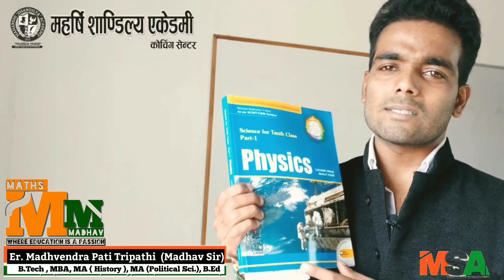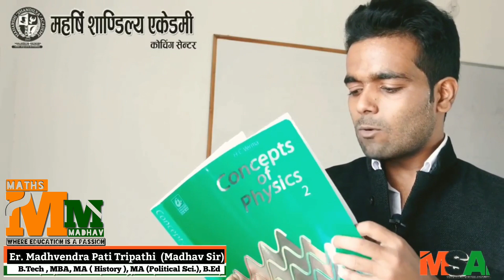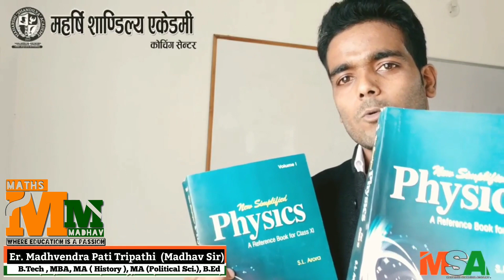How to Study Physics | Physics kaise padhe | How to Improve and solve Physics || Maths Madhav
Video Title:-
How to Study Physics | Physics kaise padhe | How to Improve and solve Physics CBSE Board Exam 2021 and How to Solve Physics Numericals.

ABOUT VIDEO:
This Video is related to How to study physics.
And How to Solve physics Numericals.

Follow above steps and get 100 marks in physics.
Physics ko kaise improve kare..
how to study physics for neet 2021
physics trick in hindi
Study every day. Studying one hour per day for seven days is worth a lot more than studying seven hours in one day. ..
how to study physics for exam
physics study tips
Best Physics Book for class 9th 10th 11th 12th
HC Verma
S.chand
SL Arora
Pradeep etc